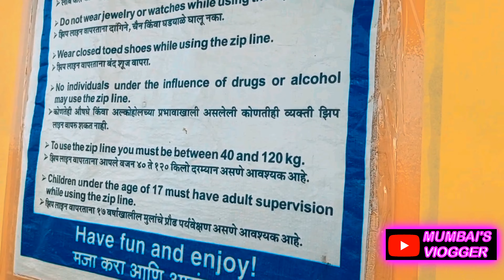| ZipLine Activity in Devgad | MAHARASHTRA'S LONGEST COASTAL ZIPLINE | DEVGAD BEACH |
In this video we have explored Devgad's Pavan Chakki garden and performed Zipline Activity in Flying Konkan. Devgad Zipline is Maharashtra's longest and India's first ever on coast Zipline.
Its height is 285 feet above from sea level and  1885 feet length long.

WATCH THE VIDEO TILL END HOPE YOU LIKE IT.

IF YOU LIKE OUR EXPERIENCE PLEASE LIKE OUR VIDEO , COMMENT DOWN YOUR FAVOURITE PART , SUBSCRIBE OUR CHANNEL AND PRESS THE BELL ICON AND FORGET TO SHARE THIS VIDEO WITH YOUR FRIENDS AND FAMILY MEMBERS.

2. | UNSEEN MALVAN | Exploring Pankhol Juva Village Near MALVAN with our little guide SHREYAS | (Kokan vlog2)